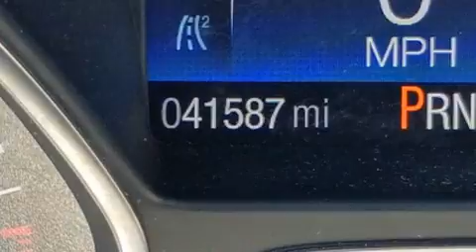2018 Ford Escape SE in Monticello, AR 71655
Ryburn Toyota
156 Highway 425 South
in Monticello, AR 71655

Take command of the road in the 2018 Ford Escape. With just over 40,000 miles on the odometer, this 4 door sport utility vehicle prioritizes comfort, safety and convenience. Smooth gearshifts are achieved thanks to the efficient 4 cylinder engine, and for added security, dynamic Stability Control supplements the drivetrain. A turbocharger is also included as an economical means of increasing performance. The following features are included: a tachometer, automatic temperature control, tilt steering wheel, power door mirrors, remote keyless entry, an overhead console, and more. Side curtain airbags deploy in extreme circumstances, shielding you and your passengers from collision forces. Our sales staff will help you find the vehicle that you've been searching for. We'd be happy to answer any questions that you may have. Stop in and take a test drive!